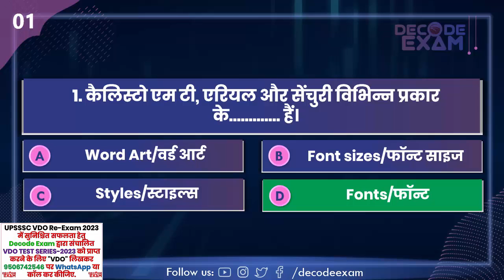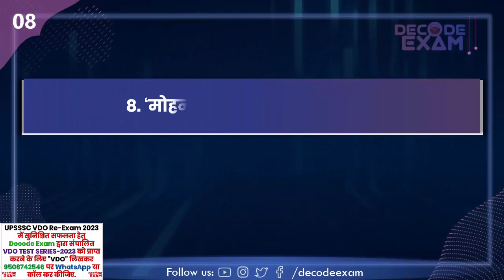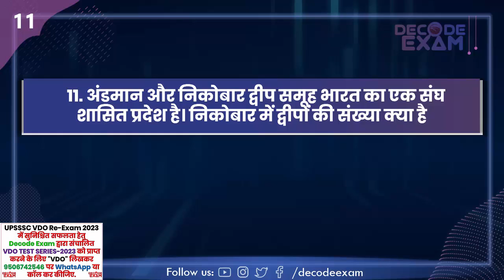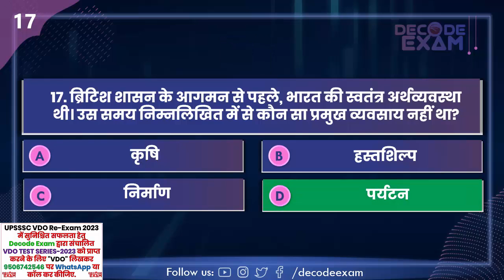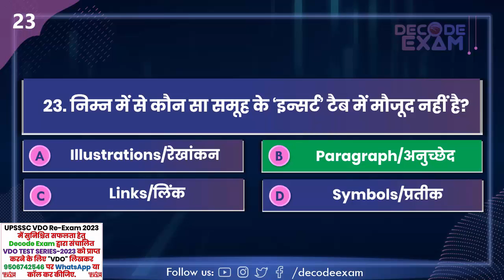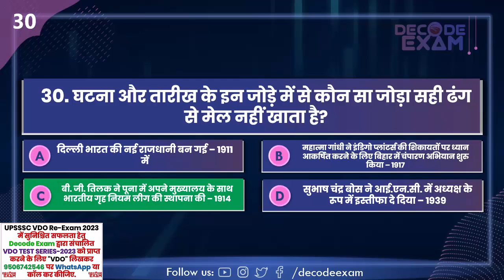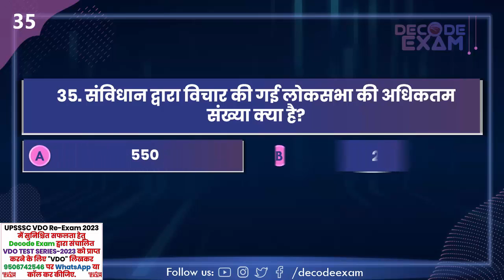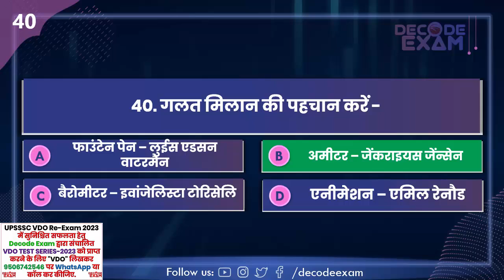VDO GK Mock Test 09 // UPSSSC VDO Re-Exam 2023 GK Test // VDO GK Questions // VDO 2018 GK Mock Quiz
उत्तर प्रदेश अधीनस्थ सेवा चयन आयोग द्वारा आयोजित होने वाली परीक्षा हेतु Decode Exam द्वारा संचालित VDO TEST SERIES-2023 को प्राप्त करने के लिए "VDO" लिखकर 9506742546 पर Whatsapp या कॉल कर सकते हैं।

UPSSSC VDO Re-Exam 2023 VDO GK Mock Test // UPSSSC VDO Re-Exam 2023 GK Test // VDO Practice Set GK Questions // VDO 2018

सम्मिलित ग्राम विकास अधिकारी/ग्राम पंचायत अधिकारी/समाज कल्याण पर्यवेक्षक पुनर्परीक्षा 2018 की परीक्षा दिनांक 26 एवं 27 जून 2023 को उत्तर प्रदेश अधीनस्थ सेवा चयन आयोग द्वारा आयोजित की जा रही हैं.

Gram Vikas Adhikari Exam 2023
VDO सामान्य हिंदी परिज्ञान एवं लेखन क्षमता
VDO Exam Preparation 2023
VDO result
VDO 2018
VDO 2023
VDO Exam Date 2023
VDO admit Card
VDO 2018 Result
VDO 2018 Cutoff
VDO Syllabus
VDO books
VDO 2023 Free PDF Notes
VDO 2023 Free Test Series
VDO exam 2023
VDO old Questions
VDO strategy
VDO free Classes
Best YouTube Channel for VDO Exam Preparation